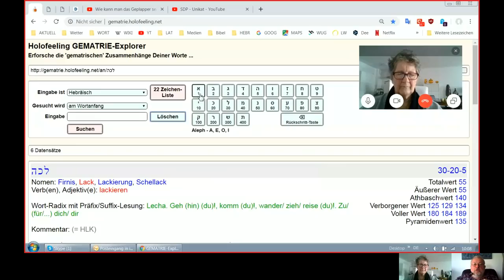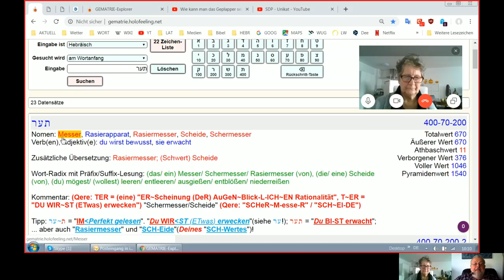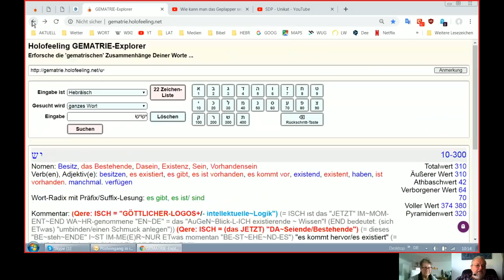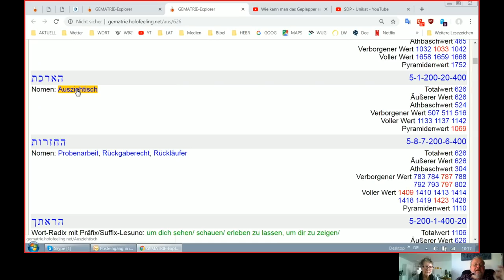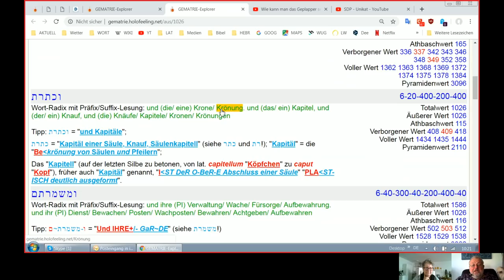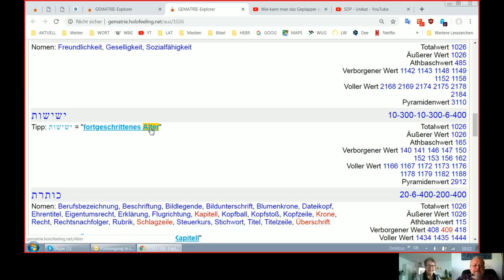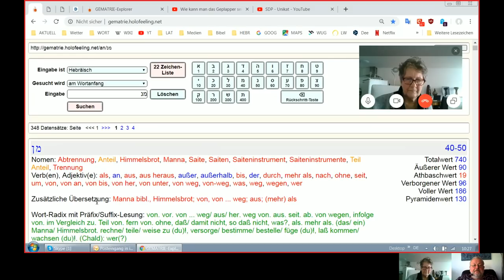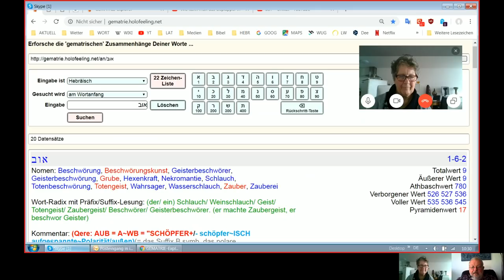Holofeeling Selbstgespräch - 09.03.2019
Skypegespräch Udo - Helga vom 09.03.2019